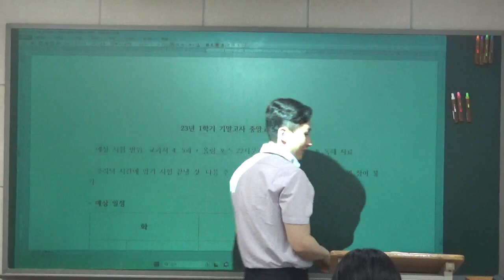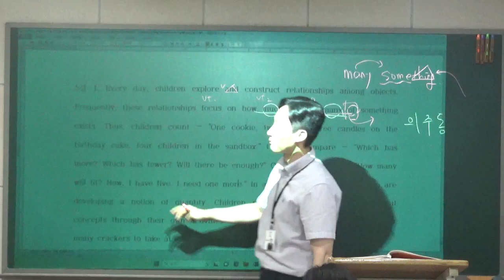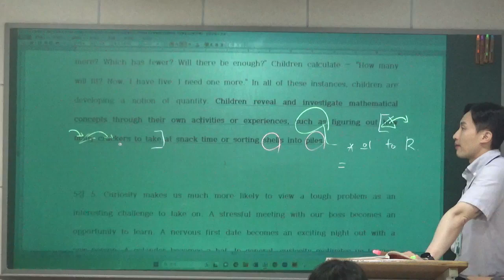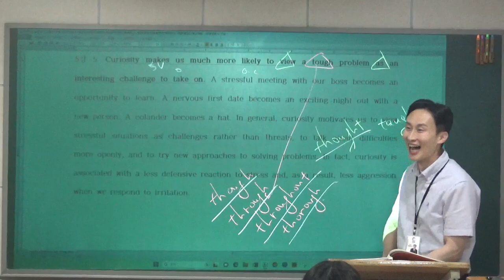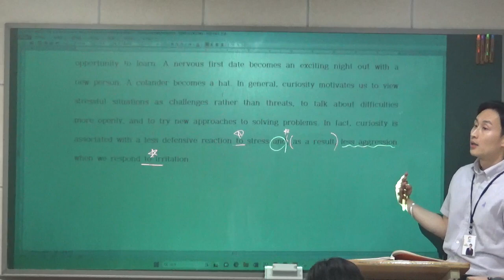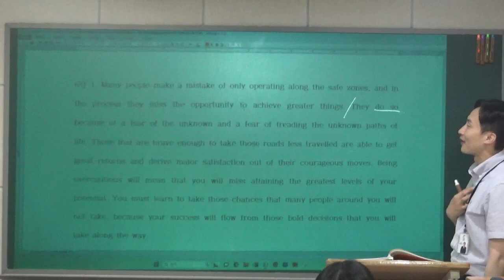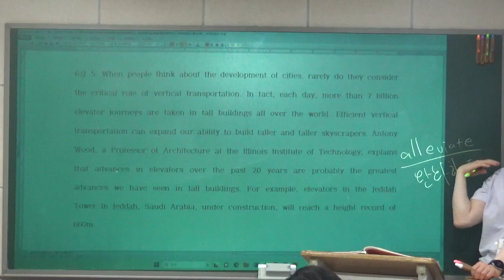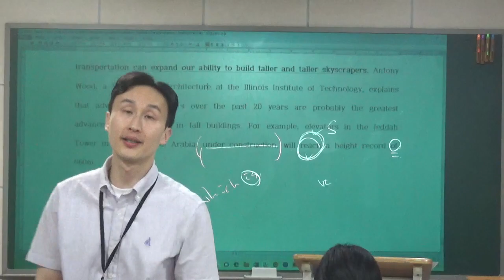2023.06.06_중앙고1_역동관